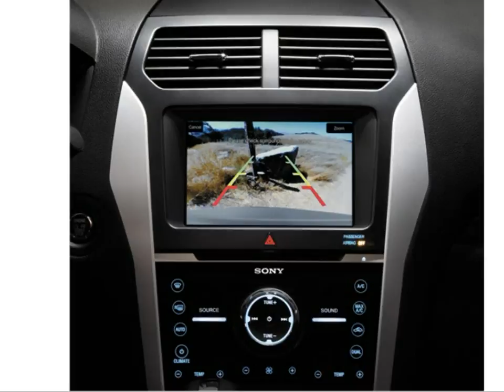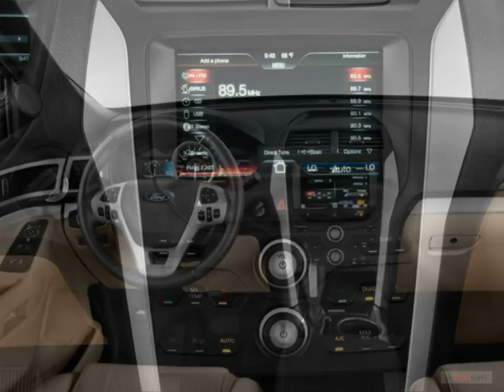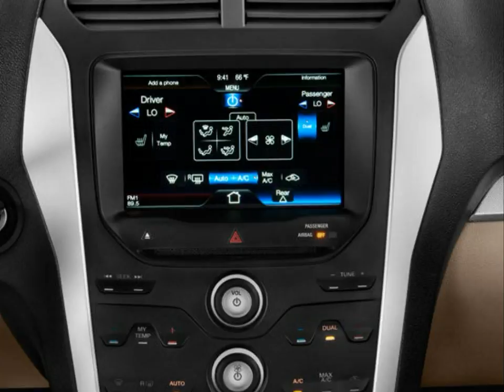2015 Ford Explorer